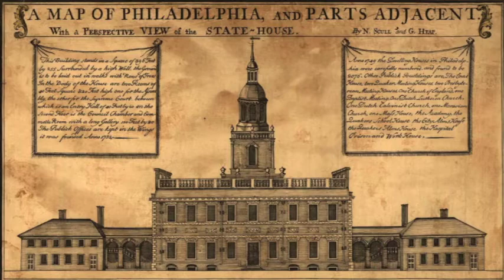A Short History of New Jersey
From the first exploration of the New Jersey coast to the devastation of Hurricane Sandy this short video tells the story of the great state of New Jersey.  Learn about New Jersey in this video